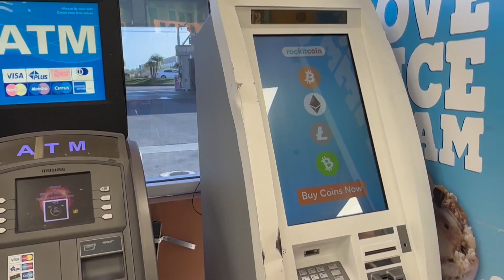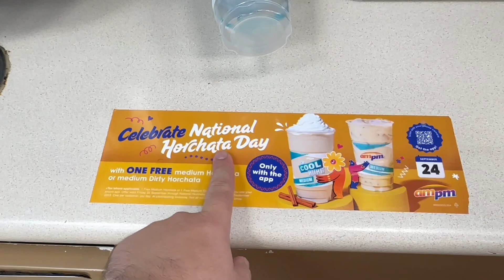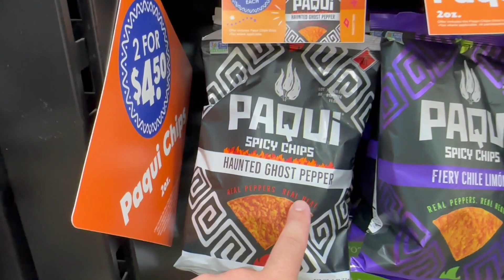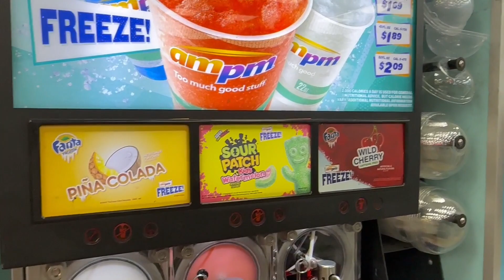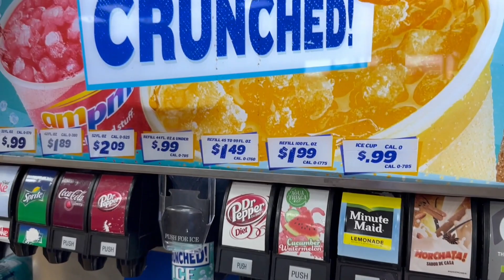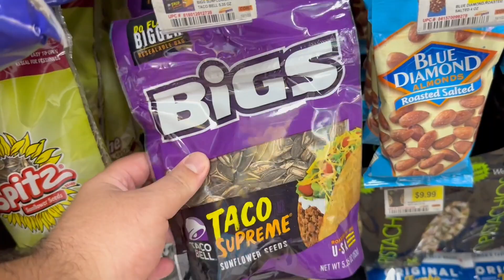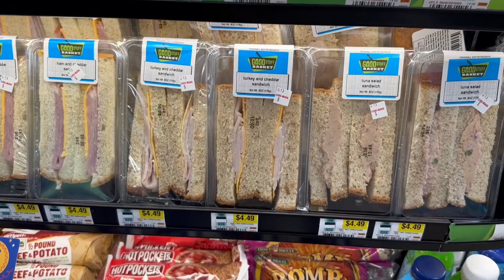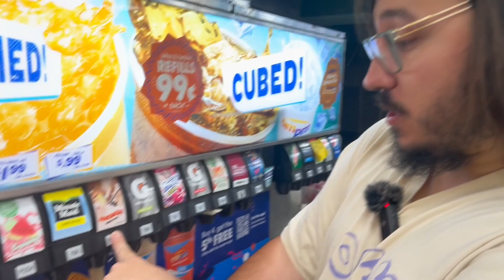Магазин при заправке в США: Кола, чипсы и биткоин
Как выглядит ЛАРЕК в Калифорнии? И что там продают? Обзор на киоск ampm от Балканского Бомжа

ПОДДЕРЖАТЬ автора:
USDT( TRC20): TKEtG8HkF1dnqTrjYMTdZbM9YSabnF9o9z
BTC: bc1qdvdn5nrxlv0gaugzjchcp46xmez4r20q5rrskd
LTC: ltc1qy48nl6f3ln54m40fyhf8m6p7wf9xkjjp2c28yg
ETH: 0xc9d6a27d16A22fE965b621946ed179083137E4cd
DOGE: DKZrbaVE8zj6kA9PPNKQsk1LvNmLFDJYg2
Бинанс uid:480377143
Карта Альфабанк 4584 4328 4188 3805